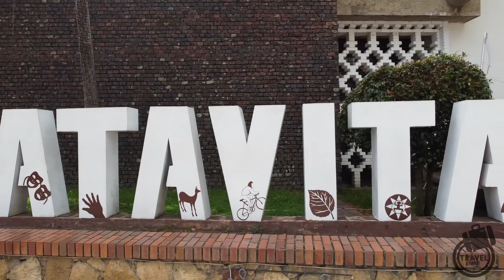GUATAVITA - COLOMBIA 4K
Guatavita es una población ubicada a 53 km de Bogotá, era la capital religiosa de los Muiscas, en cuya laguna sagrada, templo máximo de su veneración a Chie, (el agua), celebraban la más pomposa de sus ceremonias que dio origen a la leyenda de El Dorado.